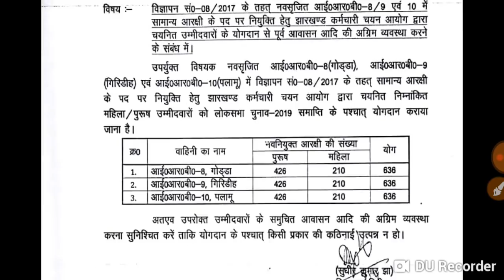IRB JOINING DATE आ गया || बहुत बड़ी खुशखबरी